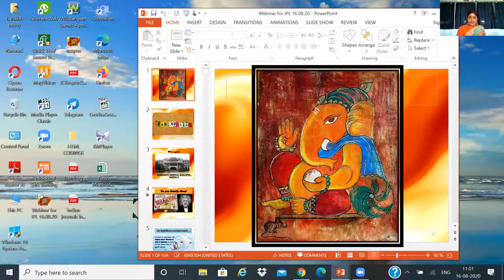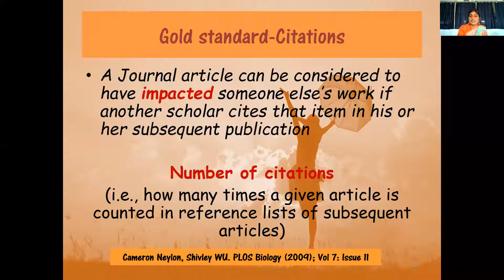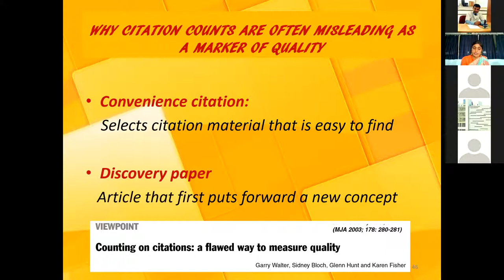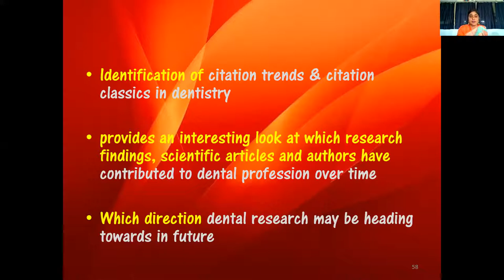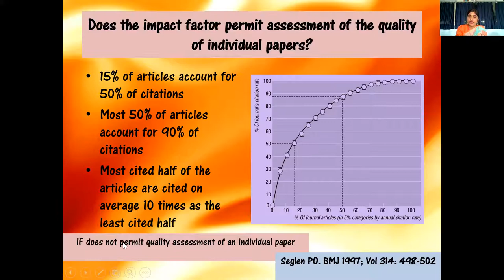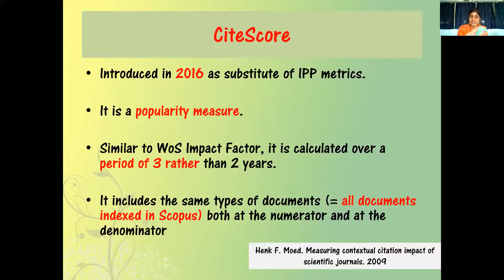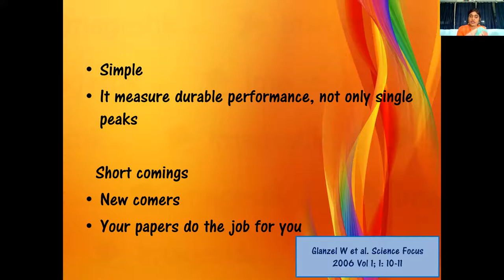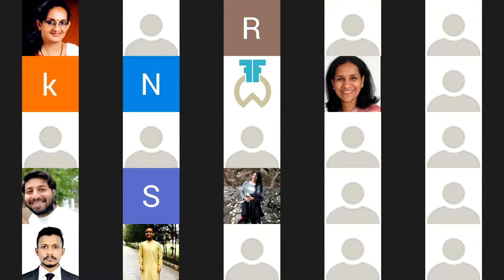Evaluating research output - exploring the unexplored, Speaker: Prof Vandana R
LECTURE X : Evaluating research output - exploring the unexplored ( Free Lecture Series)
Speaker: Prof Vandana Reddy
Deptt.of Oral Pathology and Microbiology, Subharti Dental College, Meerut
Event Timing: 16th August 2020; 11AM- 12 PM (India)

Objectives of presentation
Article level metrics
a) Citations
b) Field weighted citation impact
c) Relative citation ratio
d) Faculty of 1000
and more
Journal level metrics
a) impact factor
b) immediacy index
c) cited half life
d) Eigen factor
e) Article influence score
f) SNIP
g) SCI Journal rankings
And many more
Author level metrics
a) H- index
b) i10 index
c) g- index
and many more
Altmetrics too